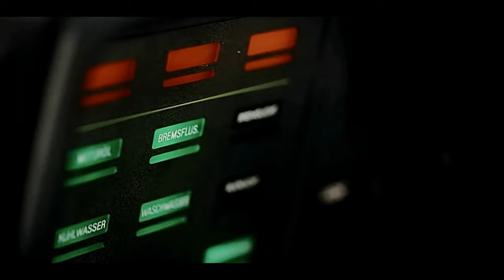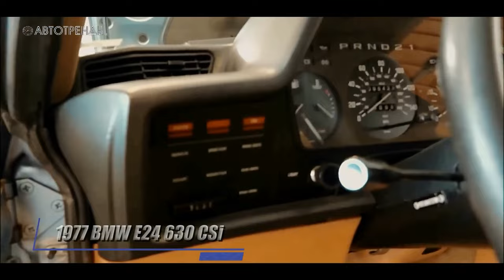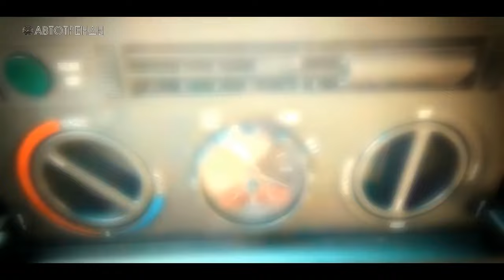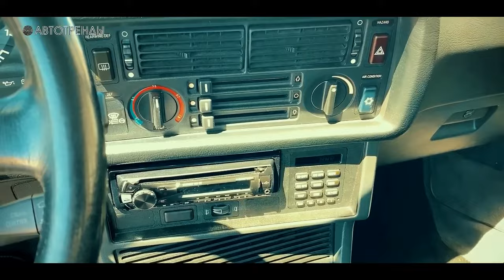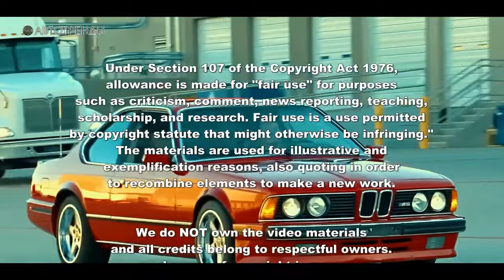BMW E24 - the icon of Bavarian style / History of BMW 6 series and competition with Mercedes-Benz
The BMW 6 Series Coupe in the E24 body is a wonderful example of how perceptions can change over time. When this model hit the market back in 1976, critics were quick to mock it, calling it an overly expensive, bloated toy with a claim of sportiness, where looks seemed to overshadow substance. Even in the USA, where about a third of all 6 Series were sold, the model wasn't beloved even by the most dedicated fans of the Bavarian brand. Even David Evan Davis Jr, a pillar of American automotive journalism and publisher of Car and Driver, a big BMW enthusiast and promoter on American soil, didn't speak too highly of the 6 Series. But when the 13-year life cycle of the 6 Series finally came to an end, and the high-tech 8 Series E31 took its place, fans started mourning the loss of the 6 series, fondly remembering it as a shining example of true BMW style.